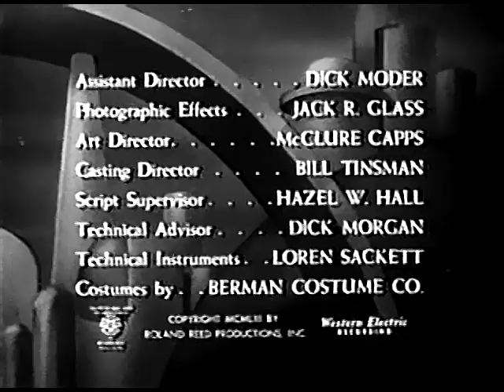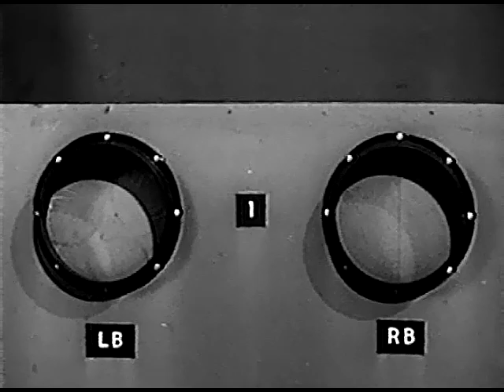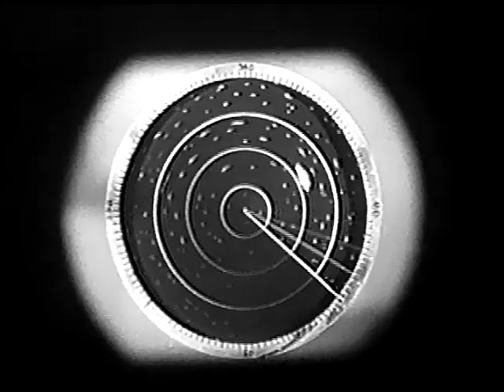Rocky Jones, Space Ranger - Manhunt In Space - Richard Crane